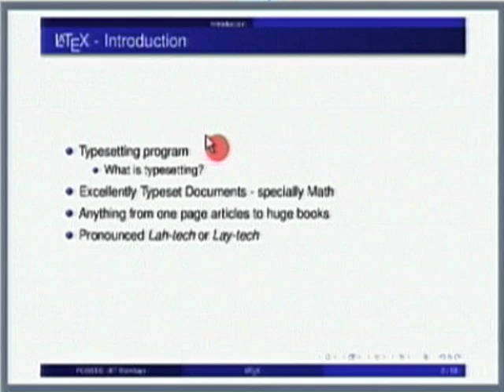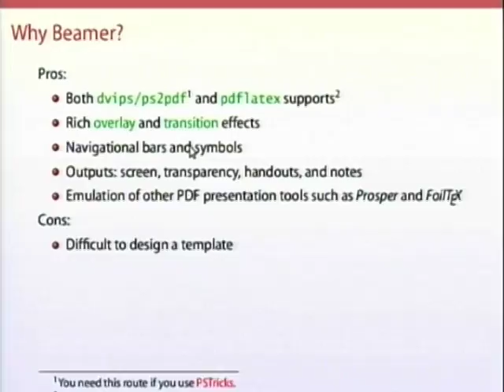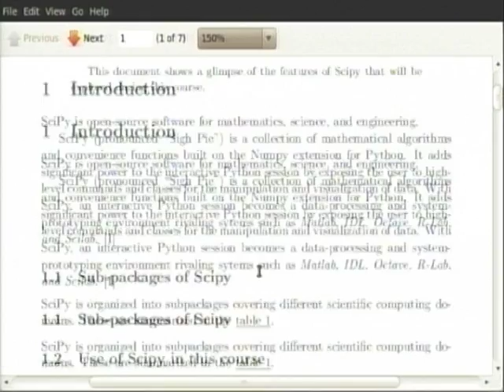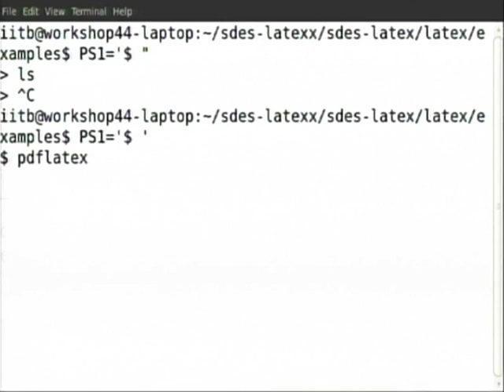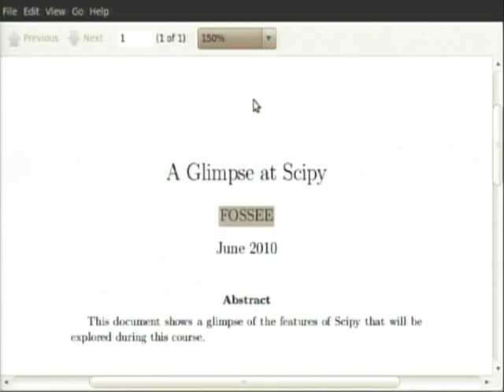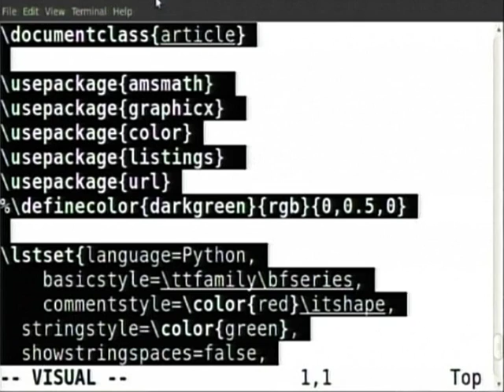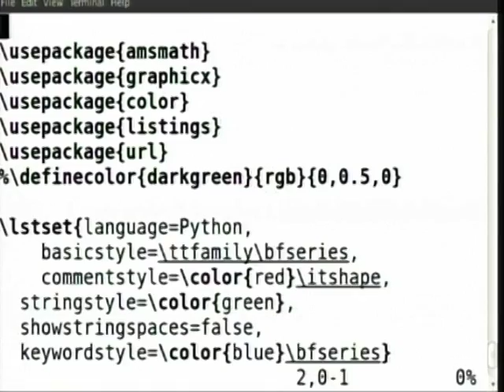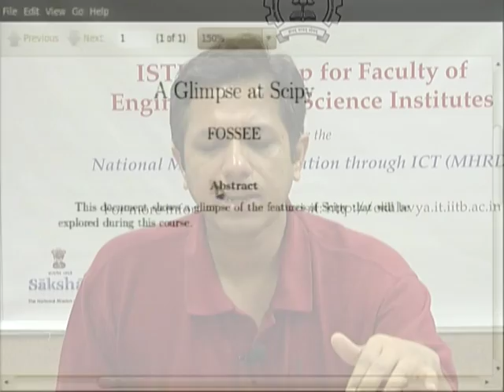SDES M L4A Introduction to Latex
This is Part A of 4th session of Software Development Techniques for Teachers of Engineering and Science Institute workshop arranged for teachers. It was delivered by Prof. Madhu N. Belur from IIT Bombay.

In this session he talked about Behavioral preliminaries, LQ control system representation, Kernel representation, Image representation, Latex as a markup, Type setting a minimal documents, Command and environment, Command and special characters, Spacing, Document class, Top matter and he also talked about Abstract.

This Software Development Techniques for Teachers of Engineering and Science Institute workshop was conducted from November 5 to December 4, 2011under T10KT project, sponsored by NMEICT, MHRDA Government of India, New Delhi